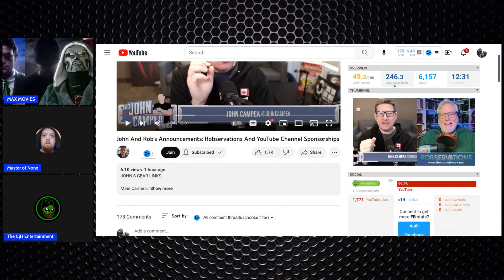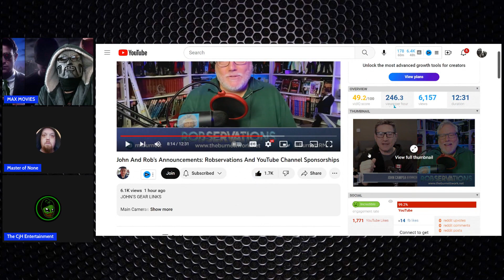John And Rob's Announcements: Robservations And YouTube Channel Sponsorships MME REACTION